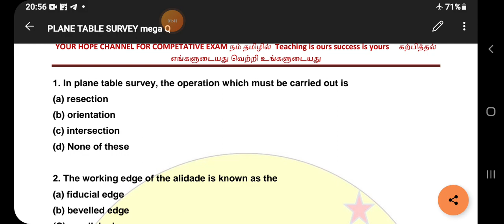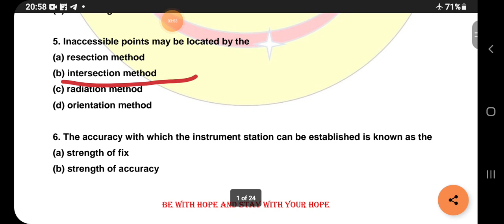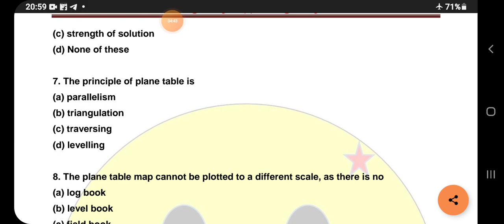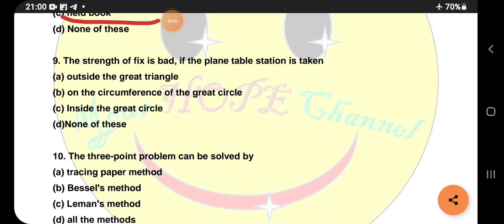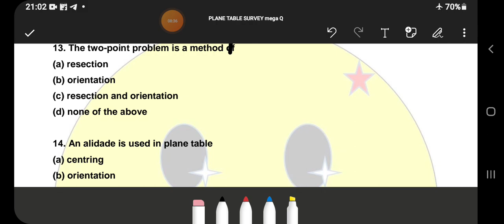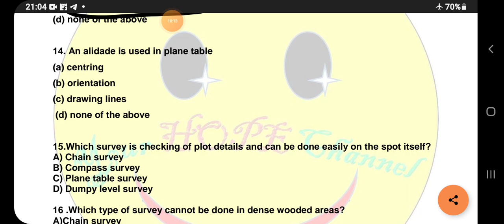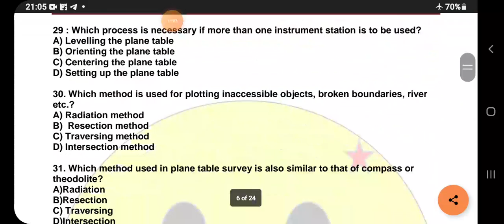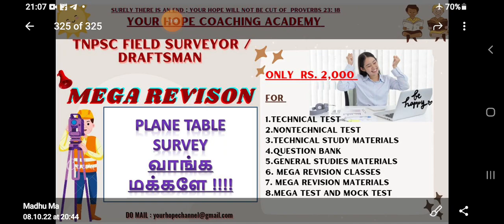PLANE TABLE SURVEY/ TNPSC FIELD SURVEYOR /DRAFTSMAN/IMPORTANT QUESTION/ PREVIOUS YEAR QUESTIONS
Plane Table Surveying
Setting up of plane table and methods of plane tabling:
State plane tabling - Name the instruments and accessories used in plane tabling
- State the construction and uses of instruments accessories of plane tabling -
Explain about the setting up of plane table over a station - Explain about leveling,
centering and orientation in plane tabling - Explain the methods of plane tabling
Methods of plane table survey:
Methods of plane table survey - Radiation methods of plane table survey
Intersection methods of plane table survey
Traversing method of plane table survey:
State traverse methods of plane table survey - Conduct traverse methods of plane
table survey.
Locate and plot new building by two point and three point problem: Define
about resection - State two and three point problem - Describe Lehman’s rule -
List out the errors in plane tabling - Describe the advantage and disadvantage
Prepare a road map for 1/2 km showing details on both sides:
Prepare a road map and locate the details on both sides
Inking, finishing, colouring and tracing of plane table map:
Explain about colouring of surveying symbols - Explain the importance of tracing
- State the techniques/order of tracing a drawing - State the different types of
reproduction of drawings.
Minor instruments used with or without plane tabling:
Explain about the construction and uses of Abney level, tangent clinometers, De
Lisel’s clinometers.